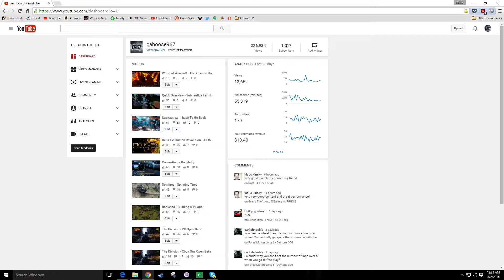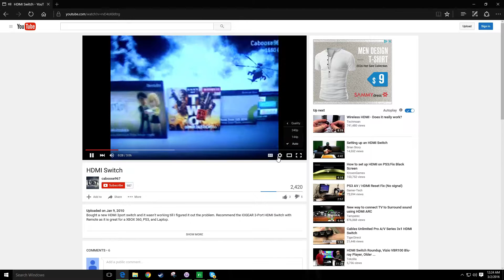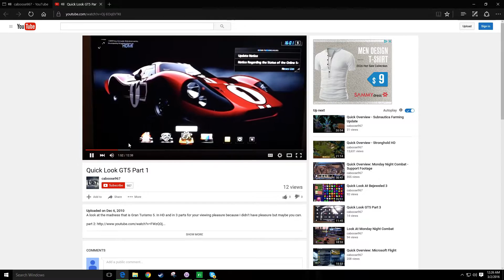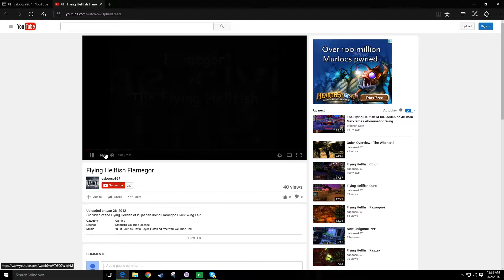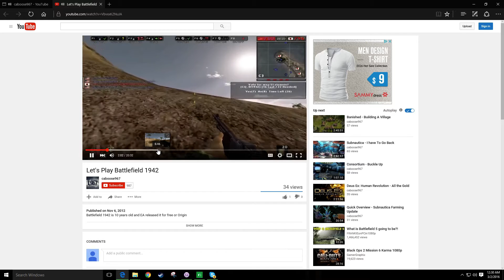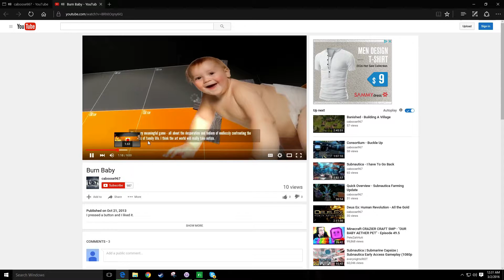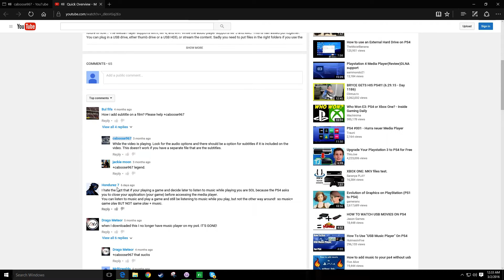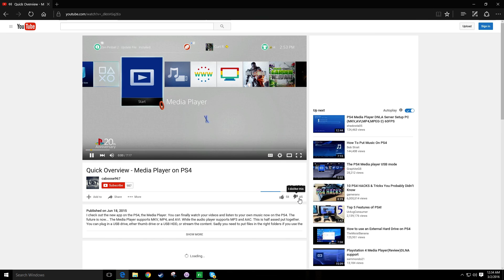1000 Subs And Growing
Yesmen we can do it.